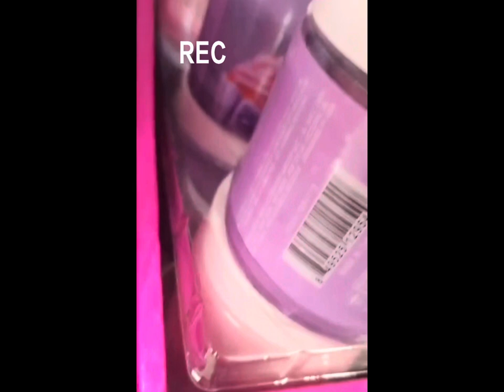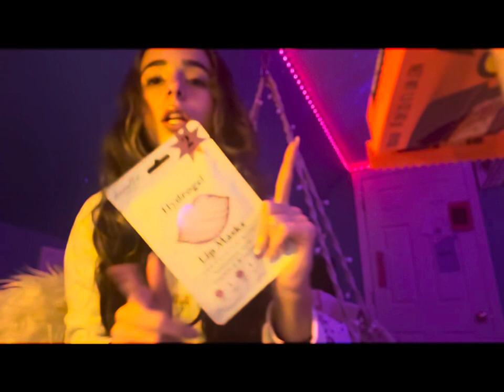Shopping for Burr baskets!| vlogmas day 11!❄️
Happy vlogmas day 11! Shop for a  burr basket w/ me!

⚠️I did not create / I do not claim to have created any music in this video.

⭐️About me!
Hi, I am Genevieve I am a young aspiring actress and a small lifestyle content creator! I am in the 8 th grade and I am 13.  I love acting, singing and dancing. I've been many  in theater productions and even a few short films!

🎀FAQ

what grade are u in?- 8 th!
ethnicity- Italian + Irish
camera-iPhone 14
what acting things do u do?- i’ve been in several community theater plays and been in a few short independent films!!

Sub count
1.25K

💗Genevieve!!